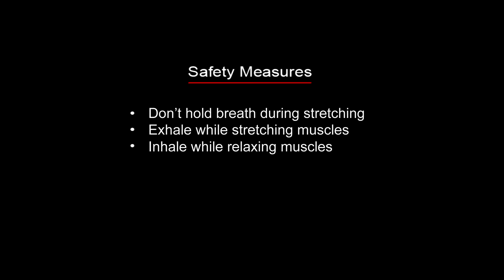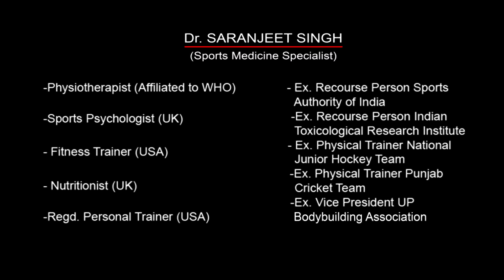BACK (LATS) - Back Stretch (Side Bend - Supported)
Keep training.